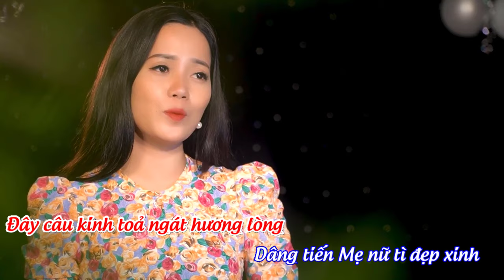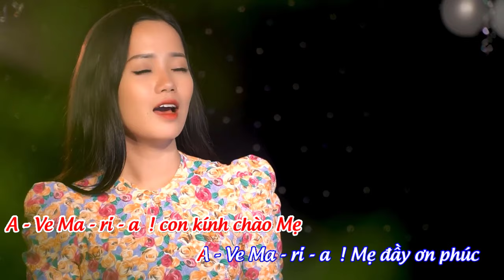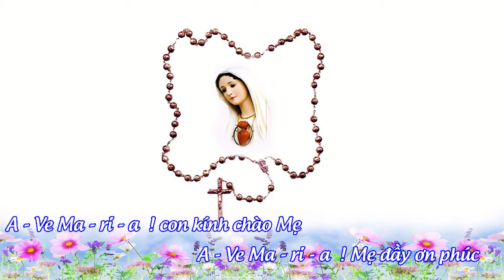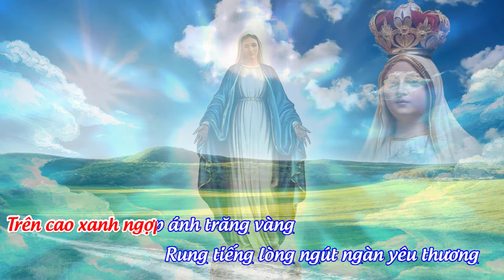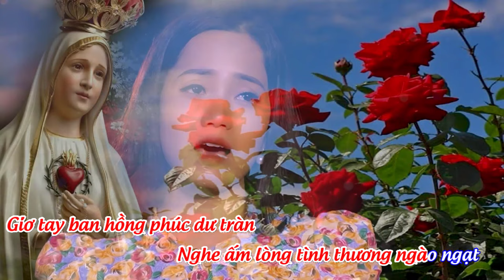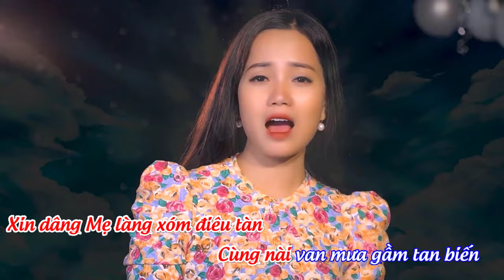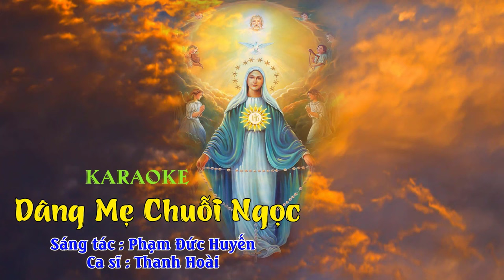KARAOKE DÂNG MẸ CHUỖI NGỌC - THANH HOÀI | St: Phạm Đức Huyến | Beat Gốc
🎵 Ca khúc: KARAOKE | DÂNG MẸ CHUỖI NGỌC
🎼 Sáng tác: Phạm Đức Huyến
🎙Ca sĩ : Thanh Hoài
💻 Editor : Tú Hiền
✒ Booking:  Nhạc Thánh Ca Toàn Quốc (Nationwide Event)